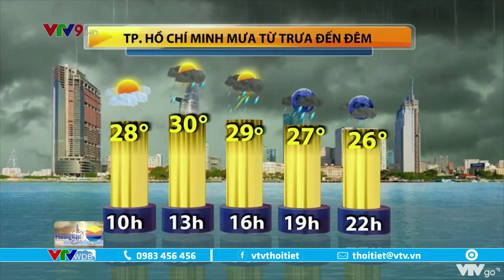Dự báo thời tiết Nam Bộ ngày và đêm 13/07/2022 | VTVWDB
Dự báo thời tiết Nam Bộ ngày và đêm 13/07/2022: Sáng nắng gián đoạn, trưa chiều mưa giông nhưng cường độ có giảm hơn.

►  Cập nhật về tình hình thời tiết, thiên tai, thảm họa và môi trường nhanh nhất tại Dự Báo Thời Tiết VTV